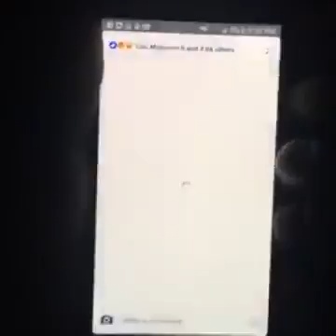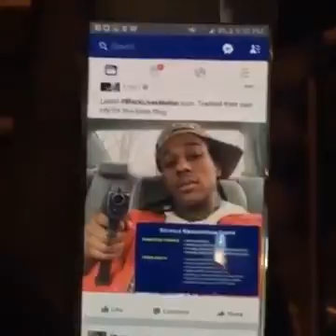Sylville Smith's Cousin Explains History With Police in Milwaukee